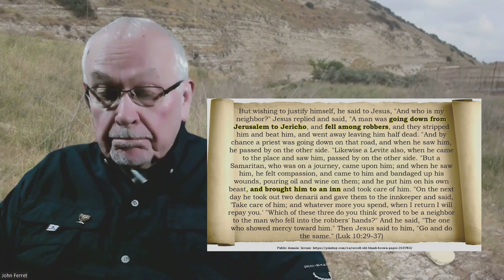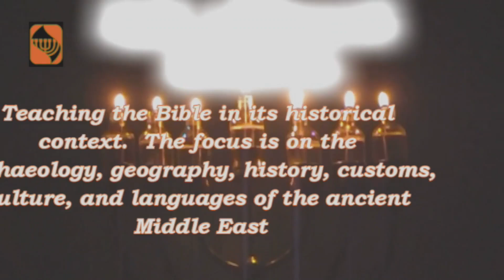Five Small Stones 18 part 1 - The Geography of the Good Samaritan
FIVE SMALL STONES
EPISODE 18 PART 1
"WHO'S YOUR NEIGHBOR?"
THE GEOGRAPHY OF THE GOOD SAMARITAN
Bible reading and study are necessary for a true Christian, a real disciple (talmeed) of Adonai Yeshua - not just reading.  Are you in a church that provides Bible classes and training?  You'd better be or that church is NOT attempting to obey Jesus' command to make disciples.  To make a disciple directly implies Bible study besides reading.
Or perhaps your church is one with a lot social programs and fellowship and cookouts and fun activities.  All these are important.  They are critical for developing a community.  But, in Jesus' day the study of the Bible was considered the highest form of worship!  STUDY!  Not a Sunday service.  Not music and singing.  Not a men's group or women's group.  Not prayer.  But, STUDY.
There was a saying in Jesus' day among the rabbis of which He was the greatest.  It shows that study leads to learning and learning's purpose is to know how to Do.
ללמוד כדי ללמוד וללמוד לעשות
LeeLemod Qeday LeeLemod Vay' LeeLemod Vay'Asot
Study to Learn and Learn to Do

In these two 5-minute videos (part 1 and 2) we will study the Bible.  We will study it with the geography of ancient Israel in mind.  We will see how knowing the geographical background of the parable of the Good Samaritan adds to and enriches our understanding of this story Jesus told.
In these videos I mentioned resources and references that prove that the inn in the parable was a very real place.  It was even excavated by Israeli archaeologists.  I even met one of them when I was on a research trip to Israel and visited the exact location.
Here's the 1st link.  it is an article from Biblical Archaeology Review.  I assume you have to be a member to access the complete article.  I highly recommend you join this scholarly site since it will be a critical resource for your Bible study and reading. Below you'll find the link but below are two highlights from the article.
See below for the highlight from the article - note the "inn" referenced in this segment refers to the museum called "The Inn of the Good Samaritan."  It even gives the names of the archaeologists who excavated the palace built by Herod. (Click on the image to enlarge)

Here's the link to the article from Biblical Archaeology Review mentioned above.
This link is to a awesome academic article proving beyond a shadow of doubt that there was an inn on the Jericho road at the location of the Good Samaritan Museum.  The inn likely was formerly Herod's palace at this site.  Here's the link ...

Shown below are two more excellent scholarly sites (free access) and their corresponding articles on the parable of the Good Samaritan.  Once again, these are awesome sites to save for future reference.
In one of my many classes I taught on the Jewish parables of our Jewish Rabbi, Yeshua.  One parable I focused on was the parable of the Good Samaritan.  Here's a link to the complete chapter from the class book.

Rev. Ferret - who is this guy?
What's his background?  Why should I listen to him?